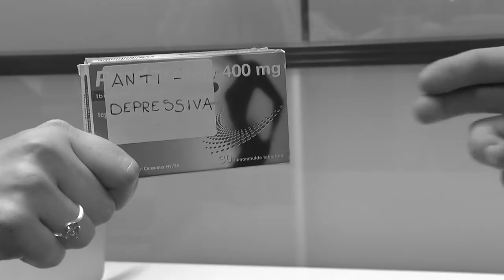AP Exploratie Psychologie - Schizofrenie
Een stille film over het leven van iemand die worstelt met schizofrenie.